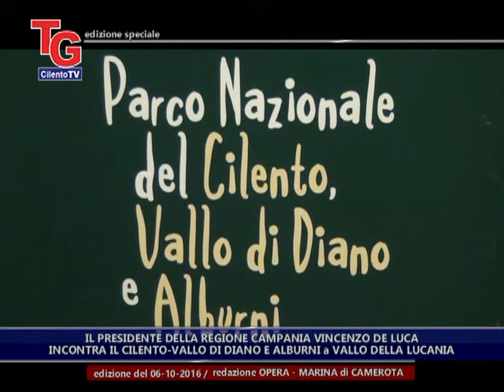De Luca incontra il Cilento a Vallo della Lucania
servizio estratto dal TG EDIZIONE SPECIALE di CilentoTV del 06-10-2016 (OPERA-CilentoTV)